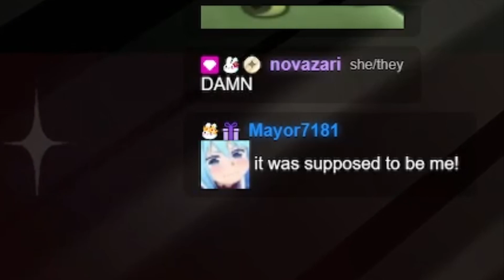A CULT WEDDING | Cult of the Lamb - Part 5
Welcome Binkies!! I hope you enjoy your stay in our little cult ヾ(•ω•`)o This is another day in the cult where we do some fishing, some boss fighting & even have ourselves a little wedding